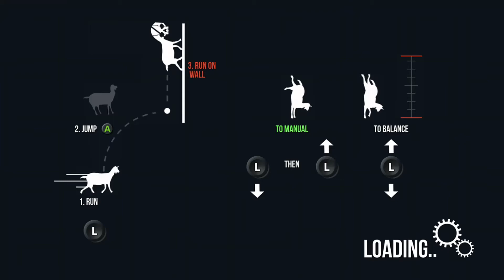goat simulator game play (part 1)